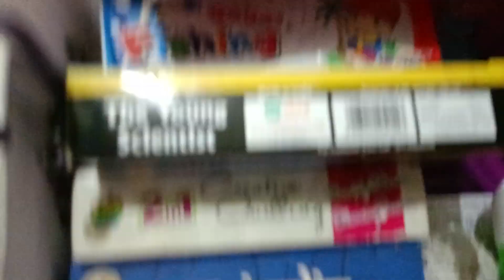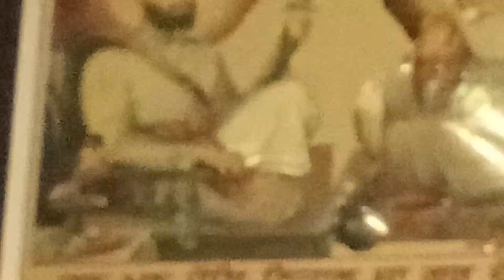Happy Birthday# Dasm Guru Gobind Singh Ji# waheguru ji ka Khalsa Waheguru ji ki Fateh#